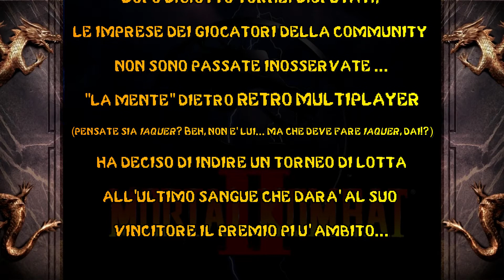[Retro Multiplayer] Sigla per il torneo di MORTAL KOMBAT II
Sigla realizzata per il torneo di MORTAL KOMBAT II organizzato da "Retro Multiplayer"

RETRO MULTIPLAYER è una community per appassionati di videogiochi, in particolare retrogame, finalizzato al gioco, cooperativo e competitivo, in rete (c.d. "netplay"), con appuntamenti settimanali in live, tra tornei, rubriche e playthrough, oltre alle classiche partite tra amici.